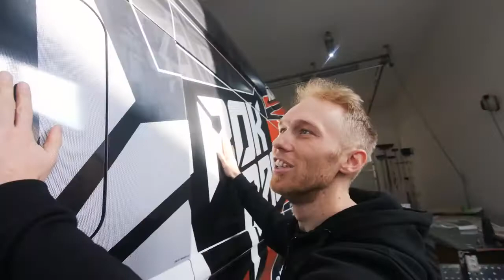Amazing Motorcycle Stunts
Amazing stunts by big bikes